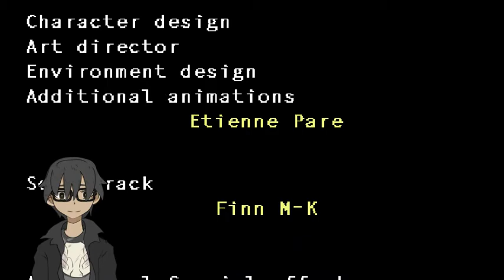The Final Stage! / Alpha Version.0 / PART 8 (END)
You are a Humadroid Class-C, you've been put into a maintenance facility for repair.
A sudden explosion short-circuit your pod releasing you prematurely. You wander and quickly find yourself in the middle of a warzone!

With bombs going off and soldiers shooting everyone indiscriminately, you have no choice but to fight back!

DEVELOPER:
Team Scynix
PUBLISHER:
Team Scynix

Hey! oh btw! i got pixiv and deviant accounts!
you might wanna follow, but its for you to decide :)
so here are the links!